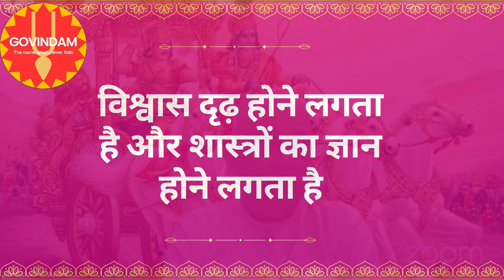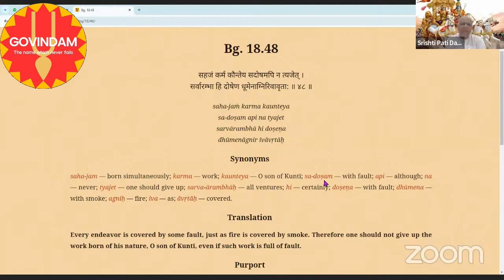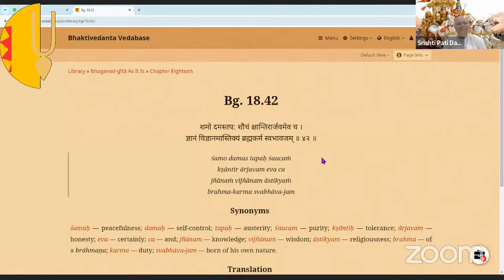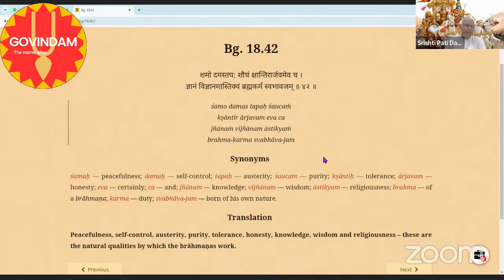क्या यही होती है श्रद्धा?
Can I live in ISKCON for free?
How can I join ISKCON for free?
Which ISKCON temple is biggest?
Do ISKCON monks get paid?
Is food free at ISKCON Temple?
Can Hare Krishnas marry?
Is ISKCON banned in Singapore?